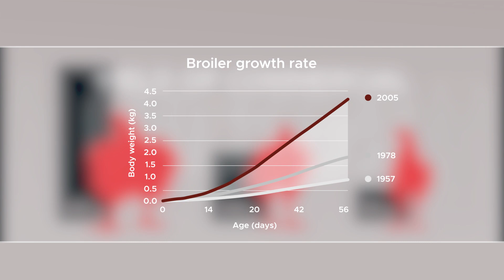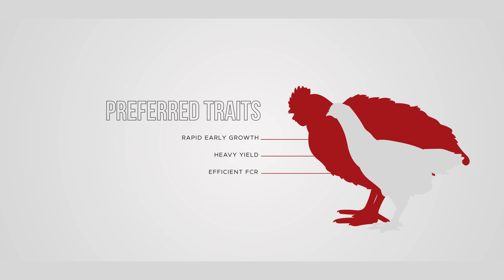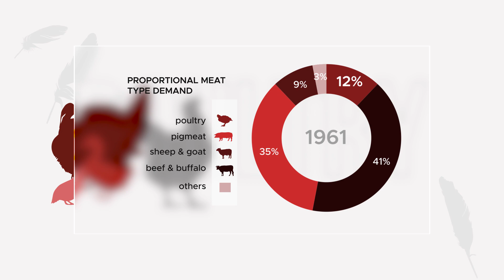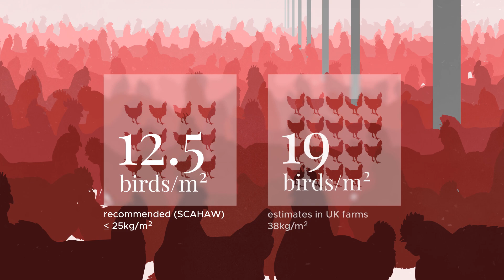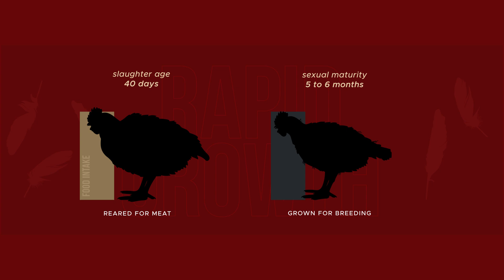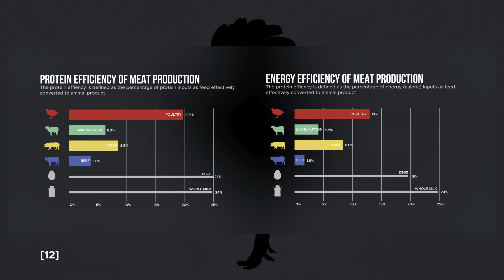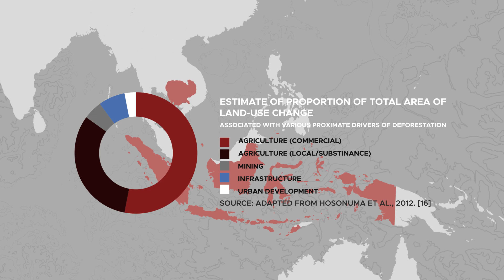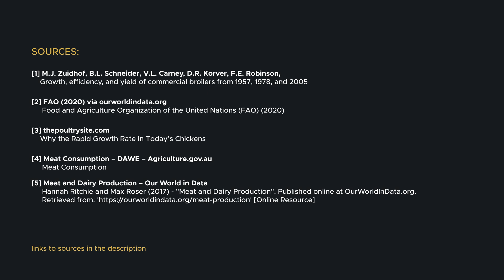The Truth About Our Broiler Chickens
Chicken accounts for a third of the global meat consumption, demand over chicken meat has seen a dramatic rise in the past decades. A 2014 study compared the growth rates of the modern broilers with chicken strains from the 70s and 50s. The study found out that the modern broiler chickens have an exceptionally faster growth rate and a much bigger body mass compared to chickens from the past generations.

The rapid weight gain is a result of intensive farming and heavy commercial selection. The common broilers are specifically bred for rapid growth, which has allowed broilers to reach slaughter-weight quickly while taking up less feed. This reduces the cost of chicken meat production and made chicken an affordable meat choice.

Although this meant more chicken meat can be produced with less resource and time, chickens reared under intensive conditions are subject to poor living and health conditions, raising welfare concerns.

[5] Meat and Dairy Production – Our World in Data
Hannah Ritchie and Max Roser (2017) - "Meat and Dairy Production". Published online at OurWorldInData.org. Retrieved from: ' [Online Resource]
[7] Turner, J.; Garcés L. and Smith, W. (2005). "The Welfare of Broiler Chickens in the European Union" (PDF).

Credits:
1. Images:
• Architecture bones building city from Pexels
• Close up photo of fossils Photo by Alejandro Quintanar from Pexels
• Topographic map New York

0:00 Introduction
0:58 How Chickens Become Larger
2:03 Demand for Chicken Meat
2:57 Chicken Welfare Concerns
4:10 Disorders in Fast Growing Broilers
5:15 Point of Slaughter
6:41 Efficient Meat Producer
7:25 Environmental Impacts
9:00 Conclusion